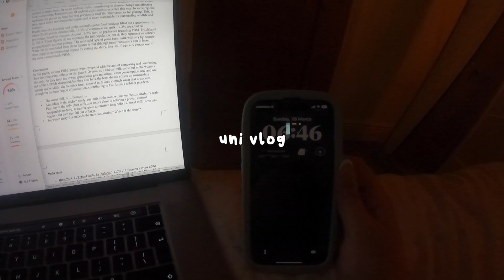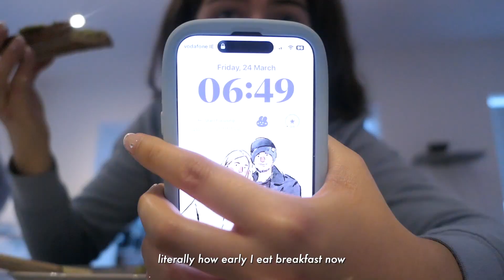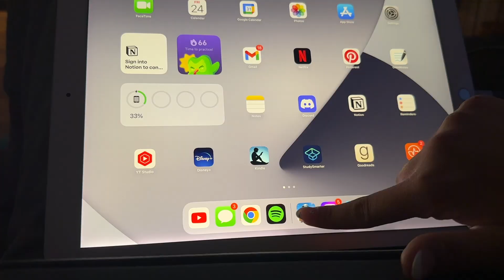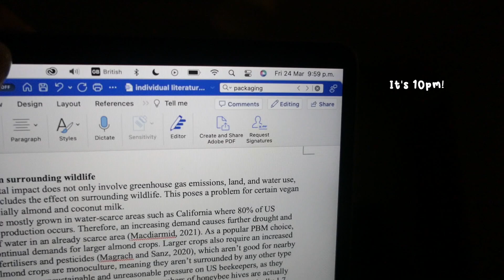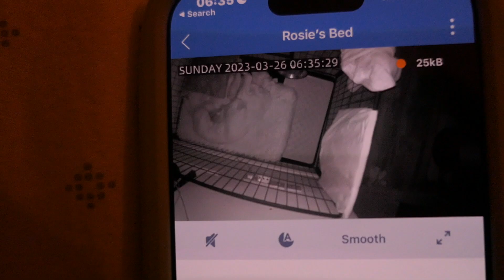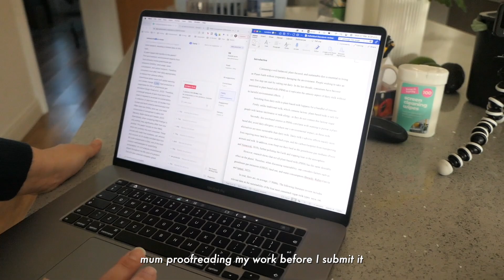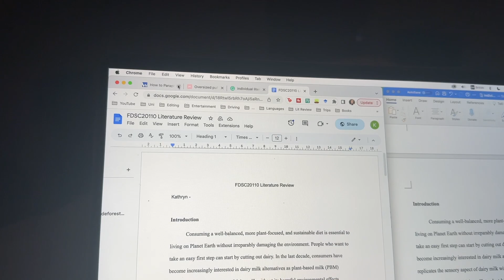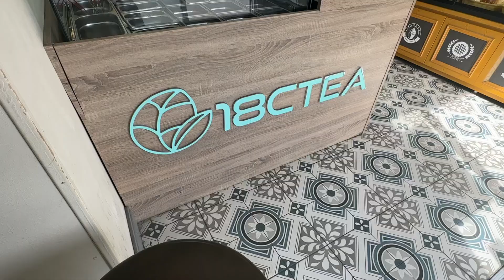uni vlog: productive days doing assignments, clothes haul, going to dublin & daily life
Hi guys! Long time no seeeee :D

FAQ 🐰
Age: 20
Ethnicity: English and Cypriot
Born in: Belgium
Living in: Meath, Ireland
Editing software: Final Cut Pro X
Degree: Food Science

All other songs are from @demongummies